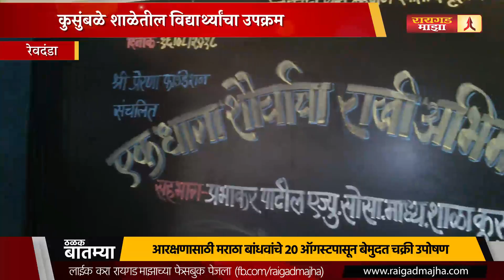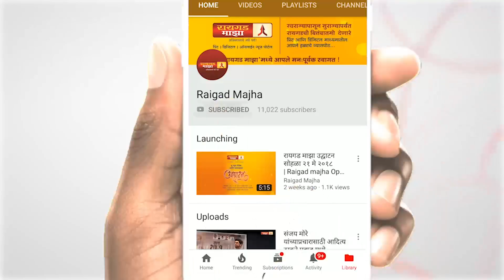एक धागा शौर्याचा राखी अभिमाची, कुसुंबळे शाळेतील विद्यार्थ्यांचा उपक्रम